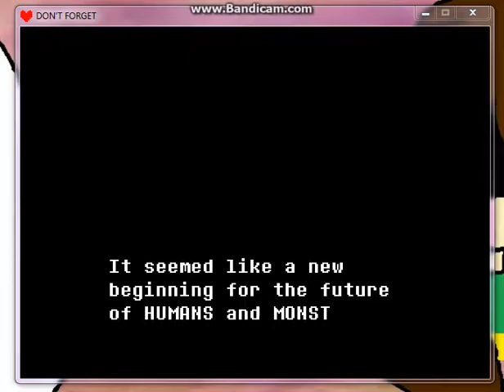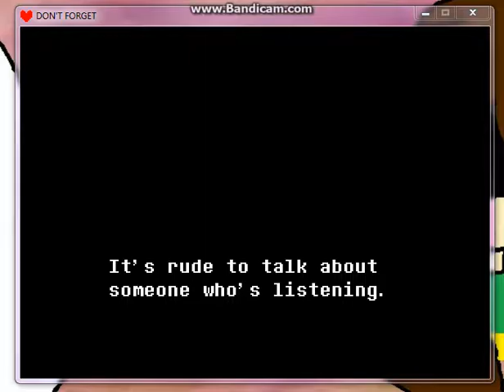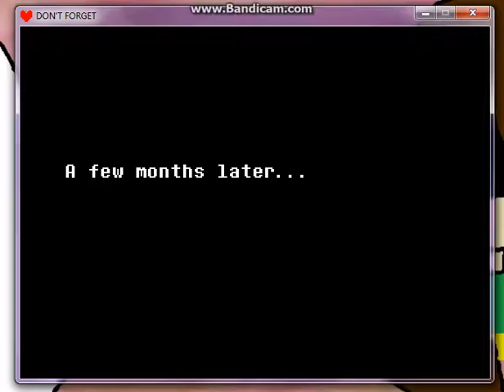Dont Forget LetsPlay PART1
Get ready for my LetsPlay part1 Dont forget :)